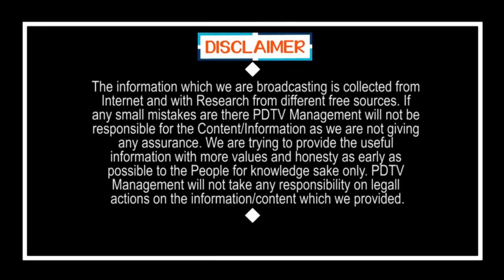Supreme Court Comment On Liquor Sales | సుప్రీం సంచలన తీర్పు, మద్యం షాపులు క్లోజ్..? | PDTV News